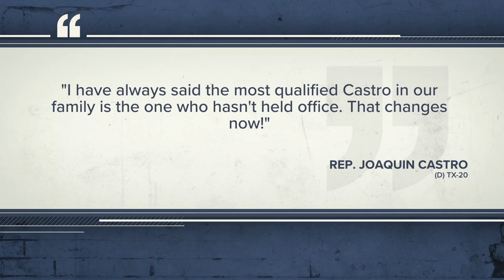City Council selects Rosie Castro as lone finalist to represent District 7, finishing out Ana Sandov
Castro, the mother to prominent politicians Joaquin and Julian, has lived in the district all her life.